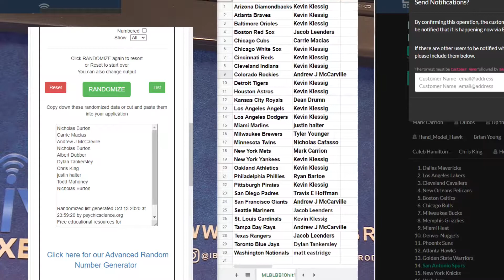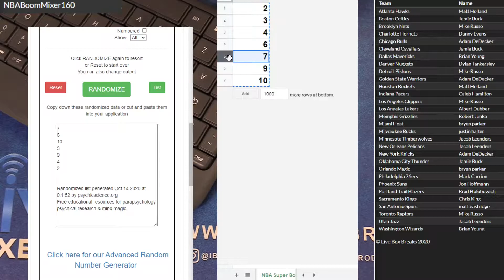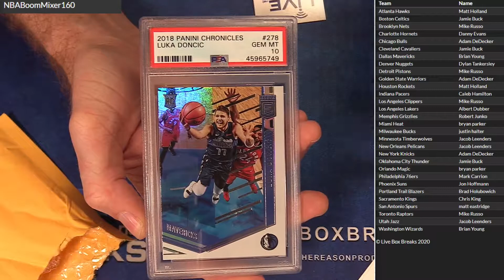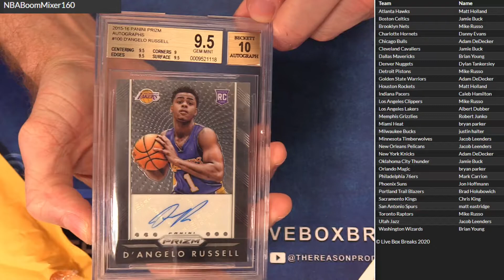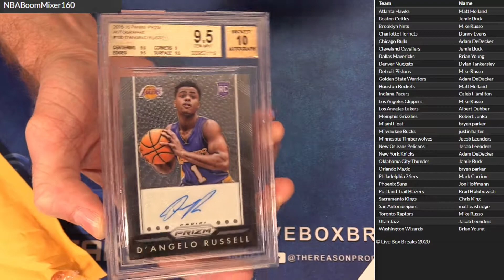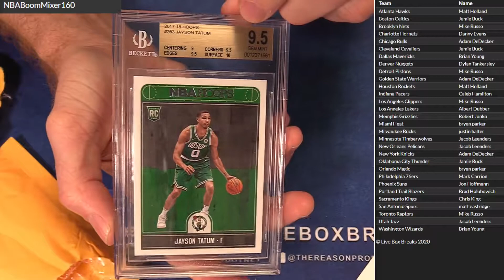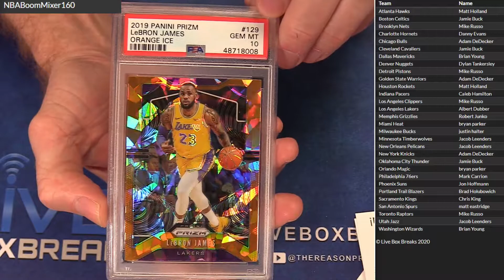NBA Boom Mixer #160 LBB